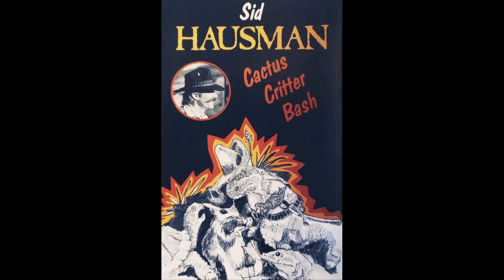Sid Hausman - Headed For The Rising Sun (1992, New Mexico Country/Western)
Track from singer-songwriter Sid Hausman's self-released 1992 cassette Cactus Critter Bash.

Sig Hausman is based out of Tesuque, New Mexico. In addition to writing and performing songs, he was also written and illustrated several books. From bluebhikku.com:

"Sid Hausman is a wrangler, trailrider, cowboy and genuine personality of the Southwest, who specializes in writing and performing music of the American Southwest. A real wrangler from Tesuque, NM, Sid tours both U.S. coasts and Europe annually and performs at many Western Music Festivals. In addition, he was a New Folk Finalist at Kerrville in 1977. Sid's "November Moon" and "Los Estados Unidos" (Geronimo's Land CD) are included in the soundtrack for the highly-acclaimed (and possibly Academy Award nominated) documentary 'Cochise County USA - Cries from the Border'"

Sid has released several CDs over the years, including Geronimo's Land, High On The Lonesome Timberline, and Colorado Belle. All songs on this release were written by Sid, and additional personnel on the songs include Cappie Hausman, Erik Darling, Claude Stephenson, Janie Mohr-Nelson, George Langston, Richard Hardy, Caitlin Massie, Steve Lindsay, and Roger Baker.

As far as I can tell Sid is still out there performing. You can find videos of him performing on YouTube as recently as 2018. ---

I have full LP uploads and a playlist of some of the best country/bluegrass tunes on the channel.